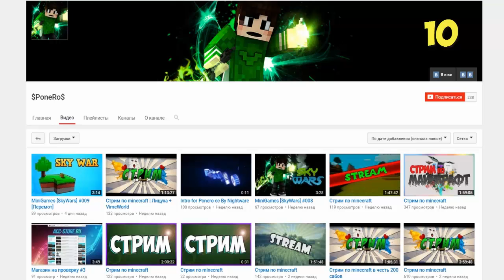ЧТО ЗА ИДИОТИЗМ ПРЯЧЕТСЯ ЗА ПИКСЕЛЯМИ В МАЙНКРАФТ | КТО ТЫ В MINECRAFT - ПРО ИЛИ НУБ?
★ Скачать команду УГАДАЙ ЧТО ЗА ХРЕНЬ ПРЯЧЕТСЯ ЗА ПИКСЕЛЯМИ В МАЙНКРАФТ | КТО ТЫ В MINECRAFT - ПРО ИЛИ НУБ? (Pixel drop, угадай что это по пикселям)

ТОП 10 ТАЙН В МАЙНКРАФТ О КОТОРЫХ НАМ НИКОГДА НЕ ГОВОРИЛИ (МАЙНКРАФТ СЕКРЕТЫ)